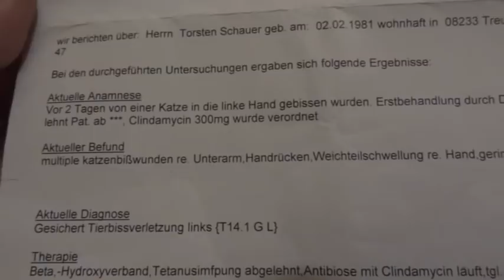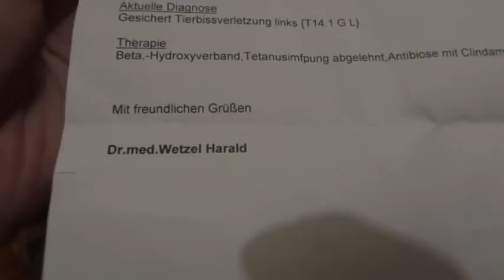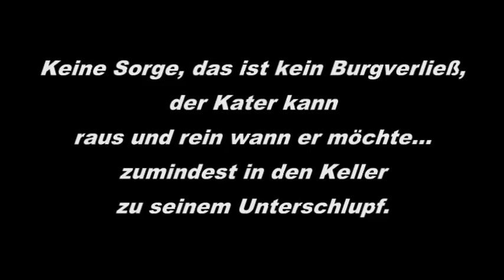Katzenbiss durch Katzenhilfe geheilt? Segeltor's Erfahrungsbericht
Eine Tetanusspritze nach einem kleineren Tierbiss wirklich nötig? Wenn Impfungen von Grund her schon keinen Sinn machen sollen, ausser die Intelligenz durch Quecksilber herunter zusetzen, dann dürfte auch eine Tetanus Impfung völlig nutzlos sein. Segeltor hatte die Möglichkeit dieser Vermutung am unfreiwilligen Eigenversuch nachzugehen.